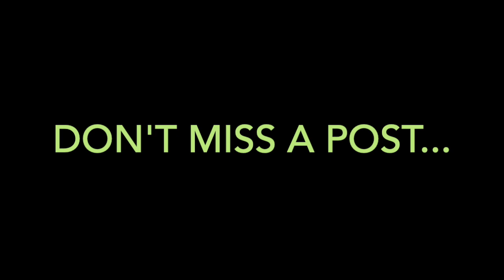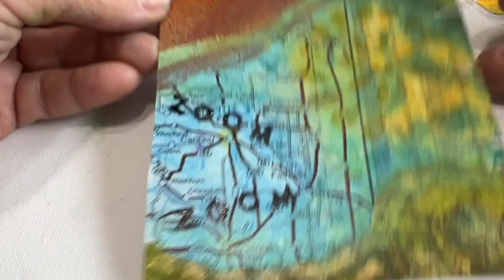Art in a Thimble #8